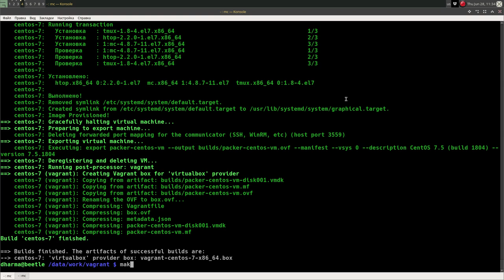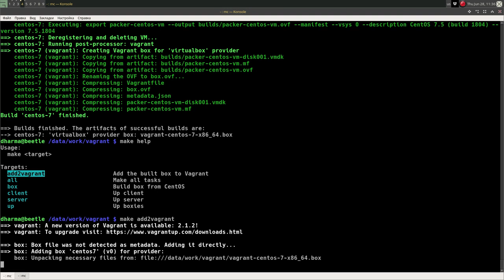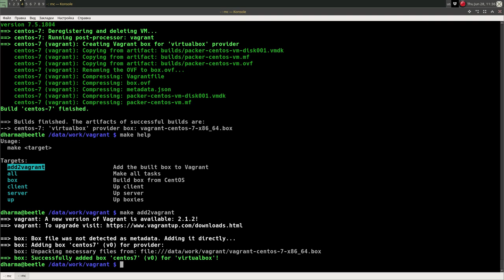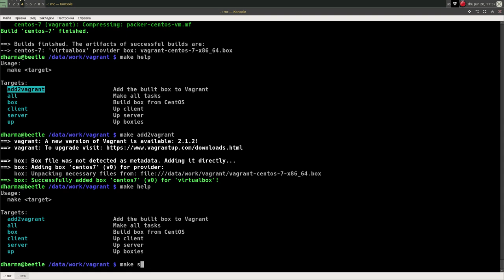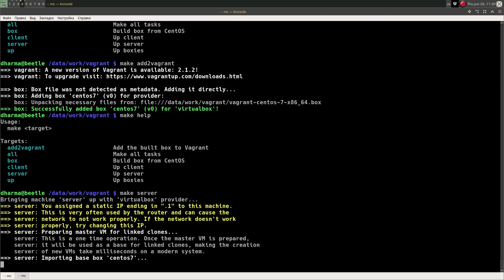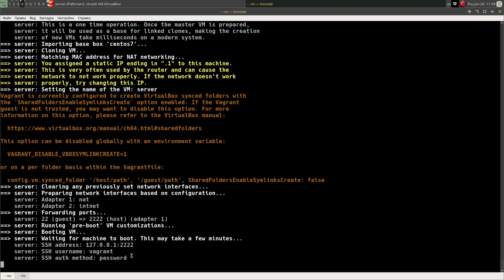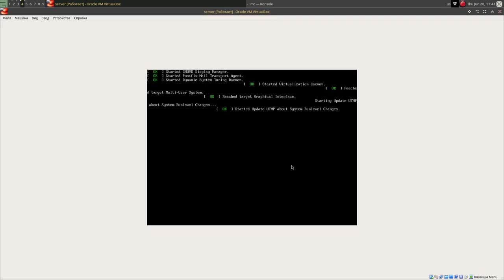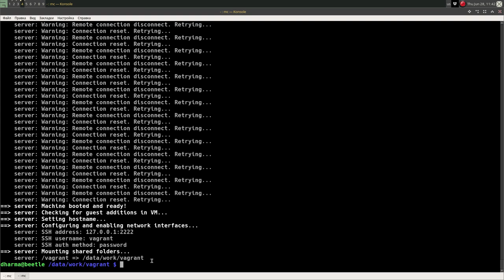Vagrant: запуск виртуальной машины